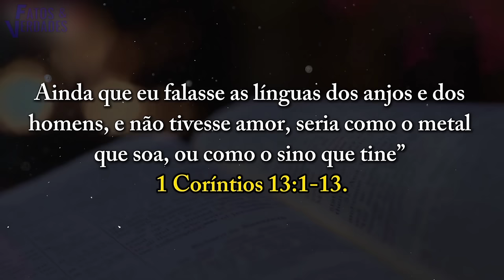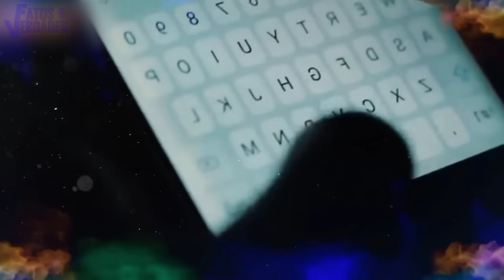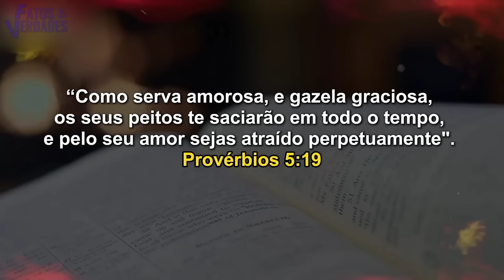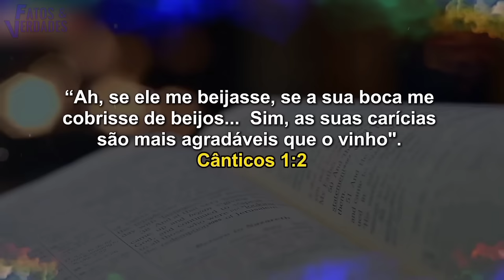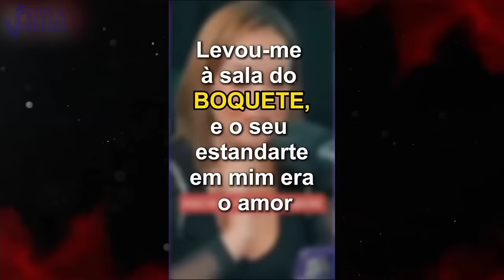ESTÃO ZOMBANDO DE DEUS NA IGREJA | CADA VEZ PIOR!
Os líderes religiosos parece não estar mais seguros no que Deus o chamou para fazer conforme a bíblia manda. E agora andam correndo atrás de modismo para encherem seus templos. E estão apelando pra tudo, desde pregações picant€s até danças sensu@is. O que o @FATOSEVERDADESOFICIAL  vai apresentar é a realidade que está acontecendo em muitas igrejas pelo Brasil e pelo mundo. Isso mesmo! Os religiosos descobriram a nova forma de encher seus templos, visto que os seguidores gostam de tendências de modas.
Descubra tudo nesse vídeo!

Faça parte do Clube da Verdade:
Seja membro deste canal e ganhe benefícios: